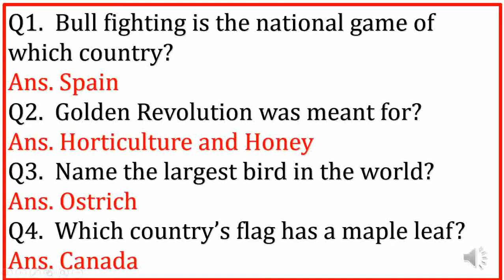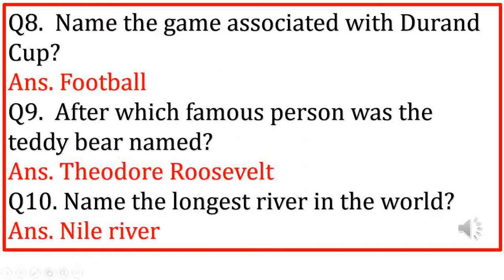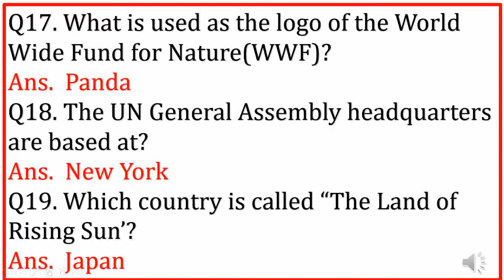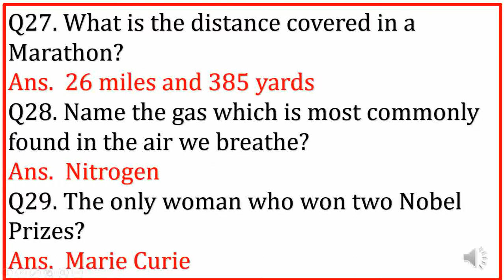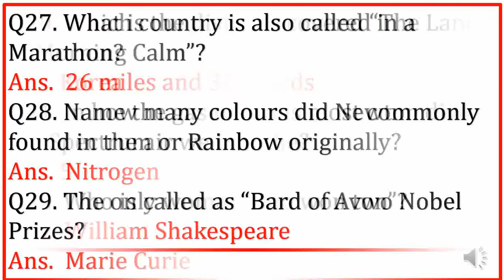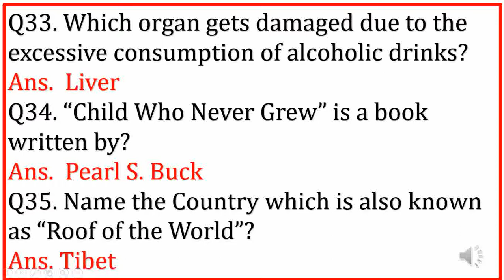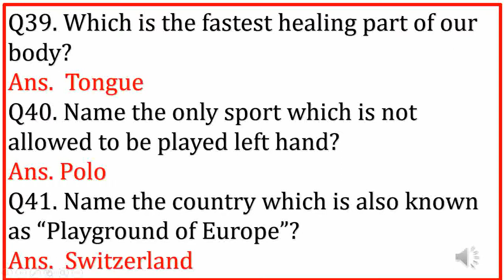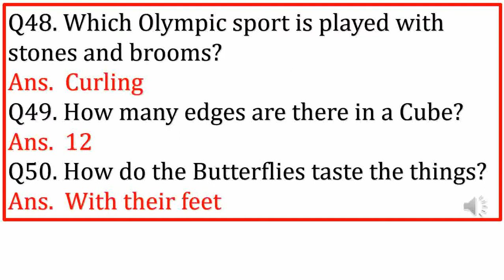General Knowledge (GK) QUIZ Questions and ANSWERS/Competitive Exams